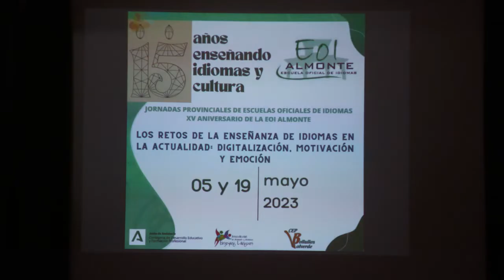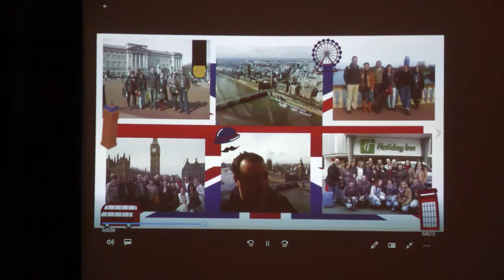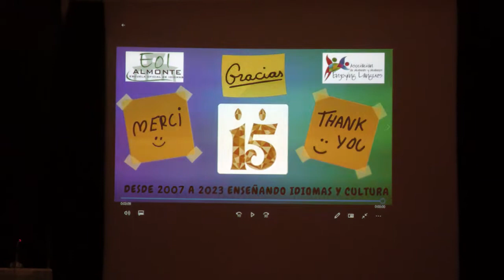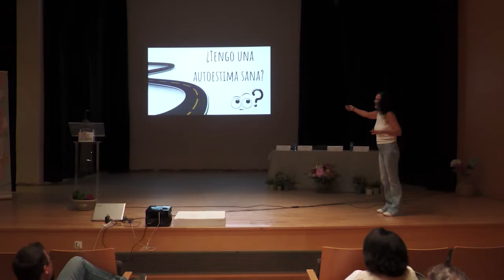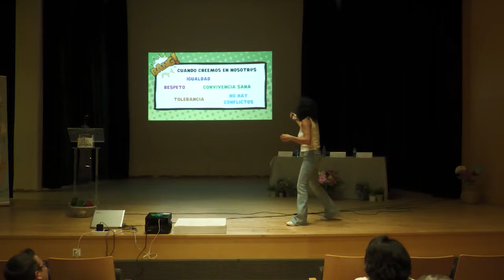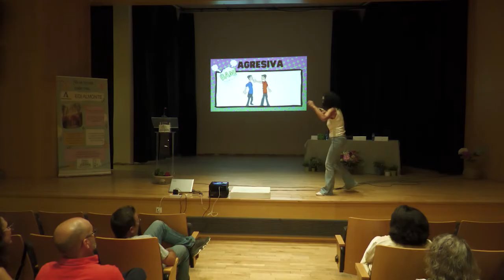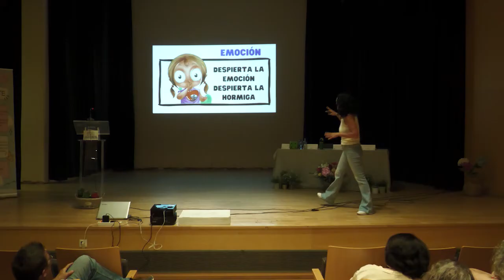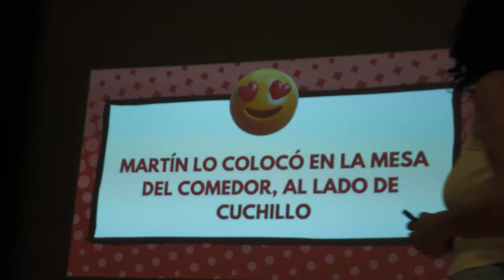Celebración del XV aniversario de la Escuela Oficial de Idiomas de Almonte.